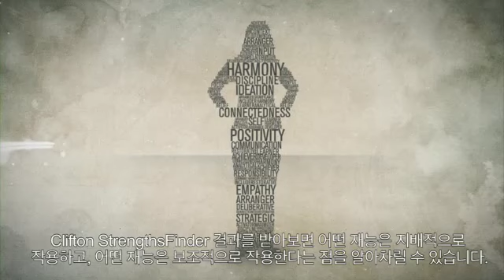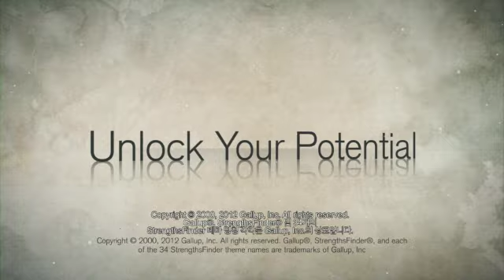전체 34개 테마 리포트: 보다 성공적인 삶을 위한 지도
인간은 모두 고유한 존재입니다. 우리 모두는 직장에서, 지역사회에서, 대인관계에서 사용하는 특별한 여러 재능을 가지고 있습니다. 전체 34개 강점 테마 서열 리포트를 활용하여 귀하의 진정한 잠재력을 발견하고 개발하고 실현하세요.